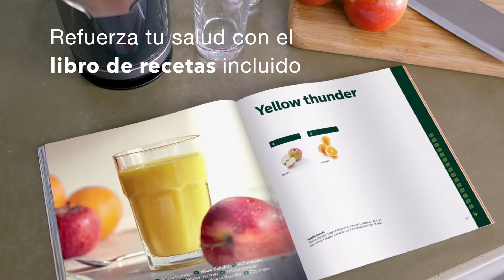Nueva Licuadora por presión de Philips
Todos los beneficios de la fruta en tu vaso.

MicroMasticating: extrae hasta el 90 %* de la fruta.
La innovadora tecnología MicroMasticating de Philips se ha diseñado para abrir las células de la fruta y la verdura y exprimir todos sus beneficios al máximo. Tras el uso, todas las piezas pueden limpiarse con solo enjuagarlas 1 minuto gracias a su diseño sin colador.

Disfruta de todos los beneficios de las frutas y verduras:
• Licua todas tus frutas favoritas, incluidos plátanos y mangos
• Incluye hojas verdes y frutos secos en las bebidas
• La función prelimpieza extrae hasta las últimas gotas de zumo
Por fin una licuadora que se limpia con solo enjuagar
• Se desmonta fácilmente y puede enjuagarse sin ninguna herramienta de cocina
• Diseño exclusivo sin tamiz para limpiarla en menos de 1 minuto
• Innovador sistema antigoteo que mantiene limpia la cocina
Diseñada para adaptarse a tu encimera
• Licuadora compacta con todas las piezas integradas
• Exprime directamente en el vaso
• Inspirador libro de recetas incluido
• Las piezas desmontables se pueden almacenar en el depósito de pulpa

Más información acerca de la Licuadora por presión de Philips HR1896/70 y HR1895/80: